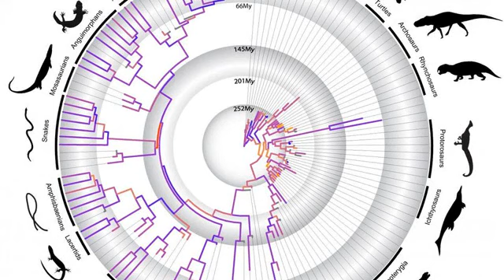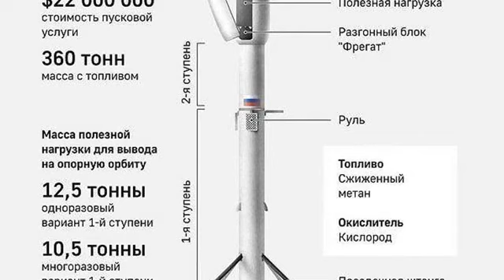News Oct 7th 2020 1:13 pm 2020 says VOCM awarded 'genome scissors' House, Covid-19, election, T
Vancouver Is Awesome \r\n CNN \n Birmingham Live \n VOCM Phys.Org Phys.Org CBC News Castanet.net Space Daily Powered by NewsApi.org